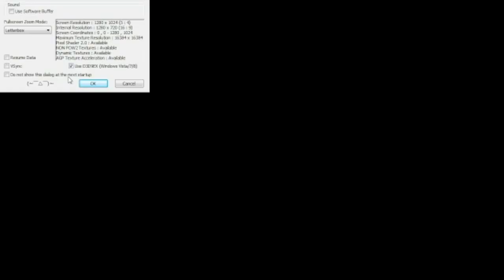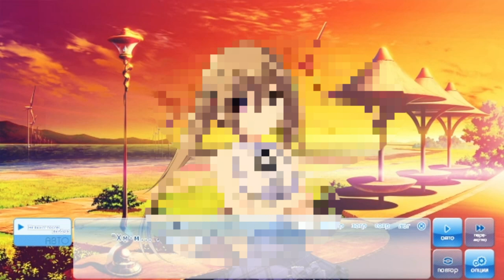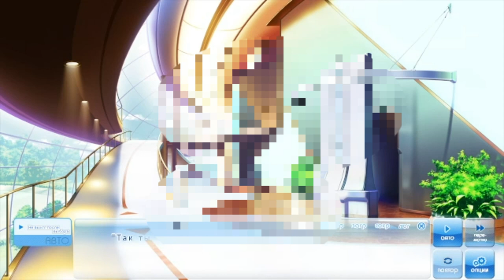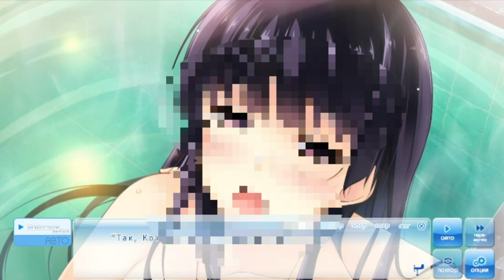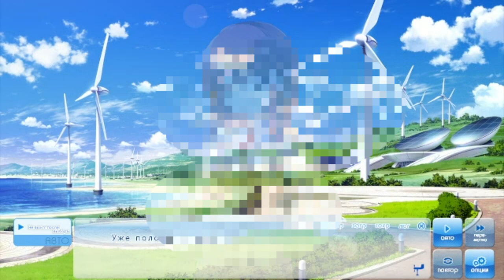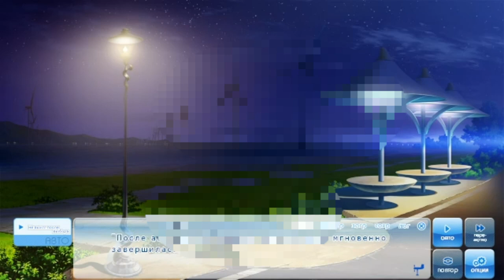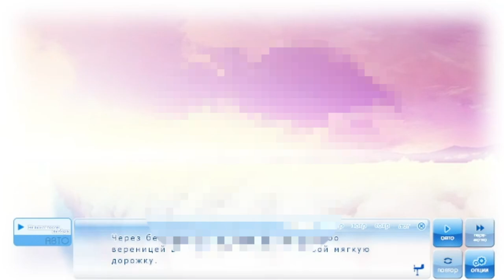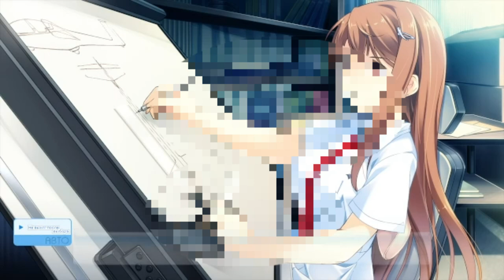If My Heart Had Wings #3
If My Heart Had Wings рассчитана на любителей аниме. Это визуальная новелла, действие которой происходит в Японии. У игры нелинейный сюжет. В переиздании были вырезан весь эротический контент, включая постельные сцены. Однако на само повествование цензура никак не повлияла. Геймплей предполагает чтение текста в больших количествах и периодическое совершение выбора. У персонажей 5 сюжетных веток. Прохождение займет примерно 20-30 часов.

Игра "На крыльях мечты" рассказывает о жизни юноши и его подружек. Аой Минасе мечтал стать гонщиком. Однажды он попал в ДТП во время езды на велосипеде. Это событие навсегда перечеркнуло его планы. После этого инцидента парень вернулся в родной город Казегуру в подавленном настроении. Герой не знал, что делать со своим будущим, пока не встретил Котори Хабане. Девушка была прикована к инвалидному креслу со спущенной шиной. Они начали вместе наблюдать с Мельничного холма за полетом планера.

Вскоре протагонист встречает свою подругу детства Агеху Имеги, а также знакомится с Амане Мочидзуки. Совместно с новыми и старыми друзьями герой пытаются спасти школьный клуб по увлечению полетами. Также они пробуют восстановить старый летательный аппарат, чтобы воплотить детскую мечту и пролететь на нем через "утреннее сияние". Так называется редкое погодное явление, что появляется в небе только при определенных метеорологических условиях.